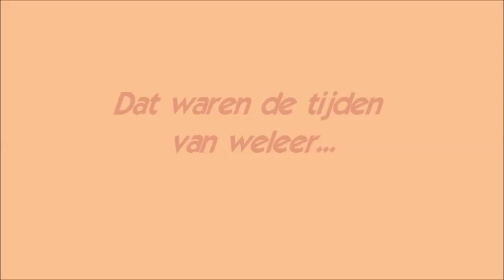121 toets Gebroeders Decap Antwerpen - Monty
geweldige boeken op dit altijd gezellige dansorgel